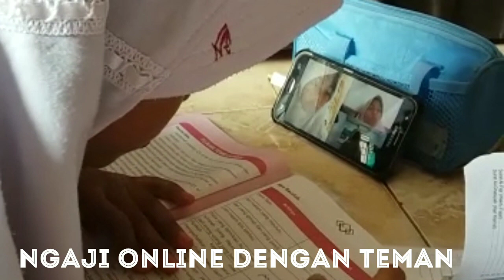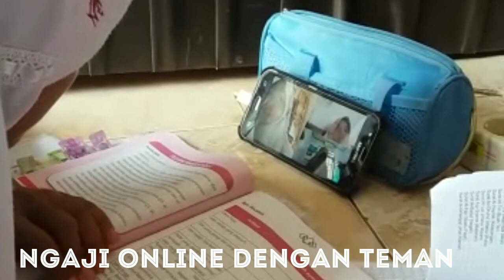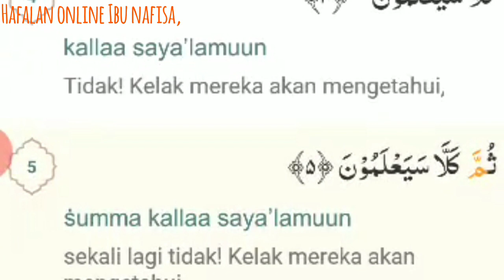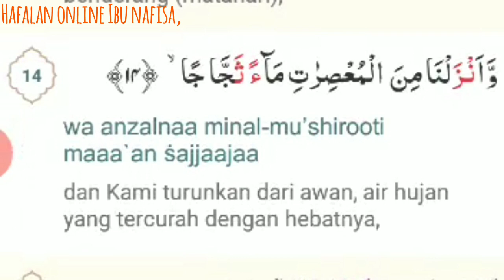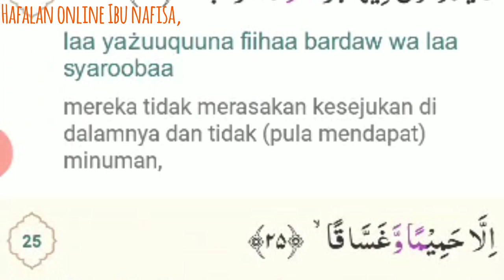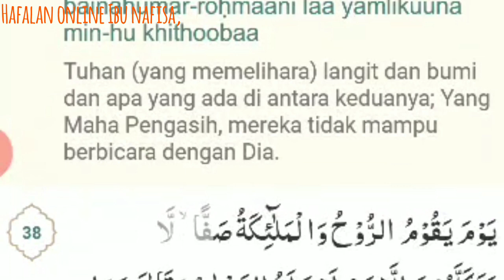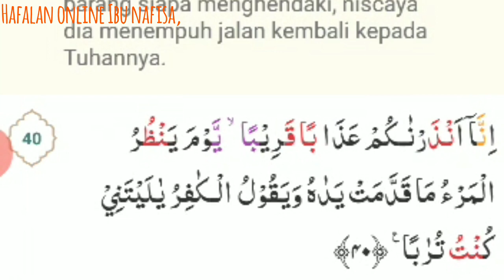Pembelajaran dirumah SD Muhammadiyah Kutoarjo | Part 1